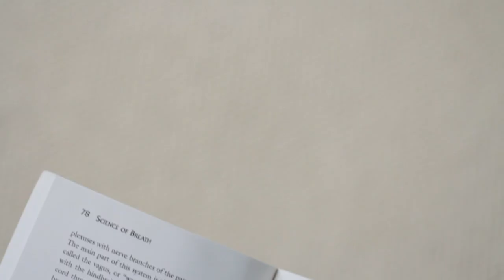Integral Yoga Teacher Training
Integral Yoga uses an inward, spiritually-focused form of Hatha Yoga to lead students to an experience of their true Self. To prepare teachers to lead students inward, our Yoga Teacher Training program offers a balance of theory and practice on a broad range of topics.

The Yoga Teacher Training program offers thorough training in asana, pranayama, meditation, philosophy, and anatomy and physiology. It also includes many hours of training in yoga teaching methodology, including how to make corrections, teach yoga workshops, and more.